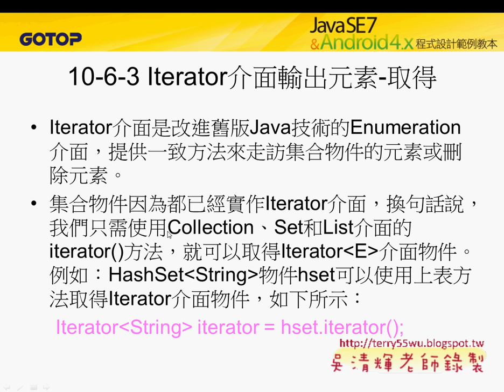06 Iterator介面輸出元素JAVA物件導向設計 吳老師)